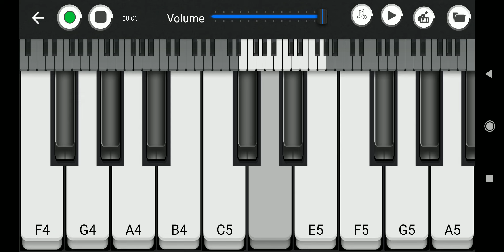hare krishna hare krishna ,krishna krishna hare hare, hare ram hare ram ,ram ram hare hare